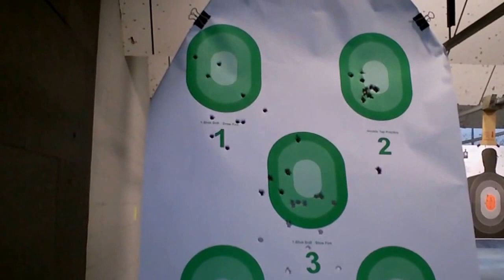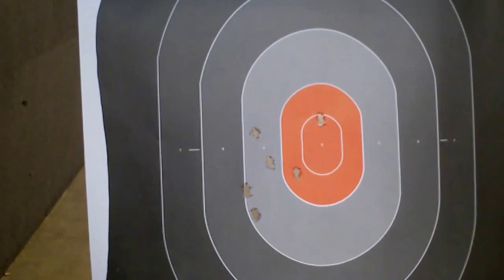RWB Barracks 616 July 2016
Team Red White and Blue Range Night at Barracks 616 in Grand Rapids, MI